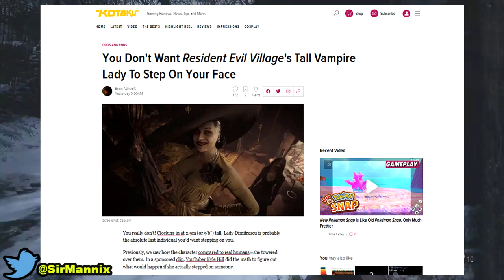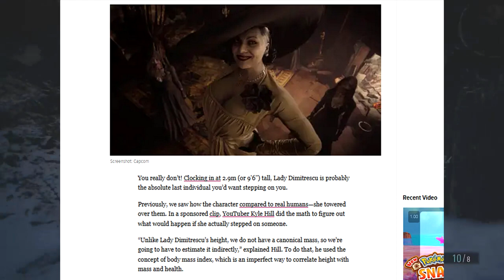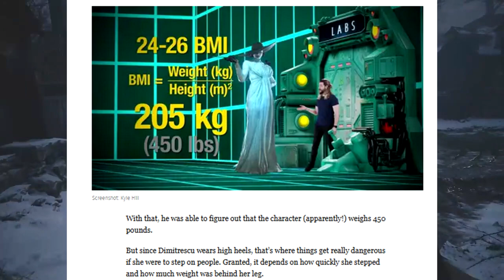Resident Evil Village CANCELLED Over Lady Dimitrescu Butt? Kotaku HATES Resident Evil 8’s Tall Lady!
Resident Evil Village's antagonist Lady Dimitrescu has experienced the ire of the access media for the most ridiculous reason. Resident Evil 8 is an upcoming survival horror game developed and published by Capcom. It will be the tenth major installment in the Resident Evil series, and a narrative sequel to Resident Evil 7: Biohazard.